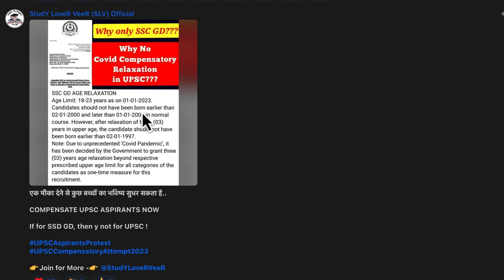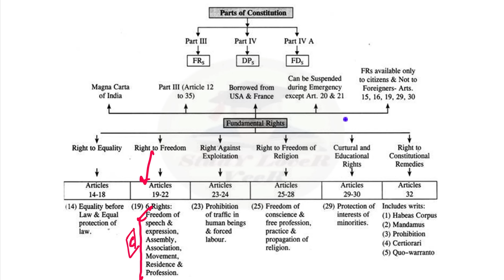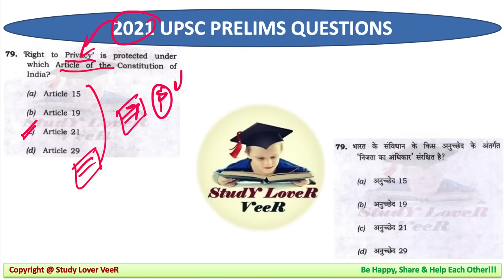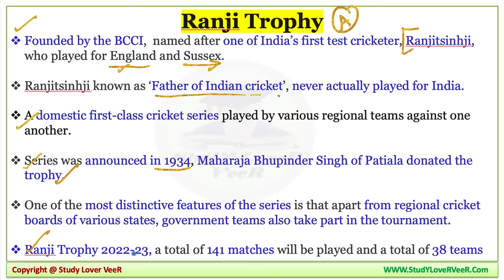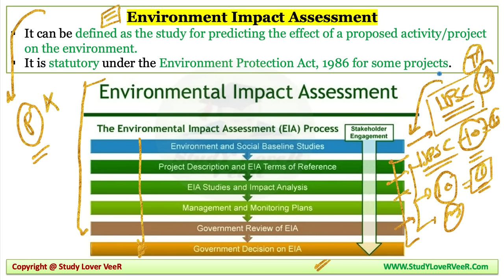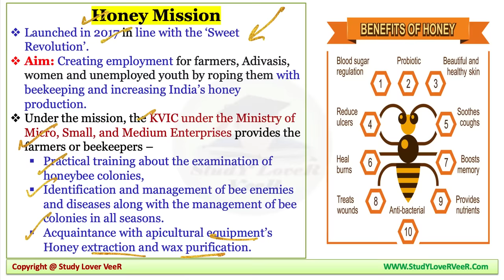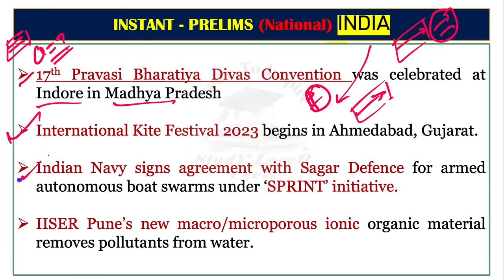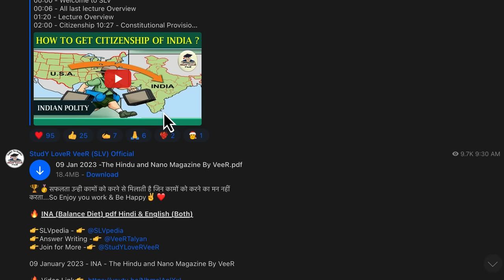Important News Analysis 10 January 2023 by Veer Talyan | INA, UPSC, IAS, IPS, PSC, Viral Video, SSC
Study Lover Veer Official App 10 January 2023 Important News Analysis (INA) for UPSC, CSE, IAS & State PSC. Important News Analysis covers important news articles and editorial analysis from The Hindu Newspaper, Indian Express, PIB News, Down to Earth Magazine, and Yojana magazine in the required depth mainly for UPSC, CSE, IAS, CDS, NDA, APFC, EPFO, State PSC, RBI Grade B, CLAT Exams Preparation, SSC and General Studies for all competitive examinations. In this video lecture, Study Lover Veer (SLV) channel by Veer Talyan brings you INA. The aspirants are advised to watch the entire video lecture for a better understanding of all the topics till the end.

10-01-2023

00:00 - Practice Viral Video
01:36 - How's the Josh
06:23 - Editorial -1: ILO Working Hours (Health)
15:58 - Editorial -2: FR - Article 19 (Polity)
34:26 - Editorial -3: Unlawful Activity Act (Governance)
38:34 - Editorial -4: Ranji Trophy 2022-23 (Sports)
51:14 - Editorial -5: Bauxite Mining (Environment)
1:05:46 - Editorial -6: Beekeeping Sweet Revolution (Agriculture)
1:20:37 - Editorial -7: Moirang Haraoba festival (Culture)
1:23:30 - INSTANT - Prelims (Nation)
1:28:27 - INSTANT - Prelims (Economy)
1:29:21 - INSTANT - Prelims (World)
1:31:25 - UPSC MCQs + UPSC CSAT
1:32:25 - Places in News - Oka River (Russia)
1:33:20 - UPSC MCQs + UPSC CSAT (Answer)
1:35:46 - Vocabulary
1:38:51 - Be Happy, Share & Help Each Other